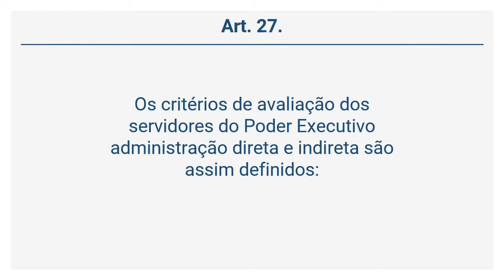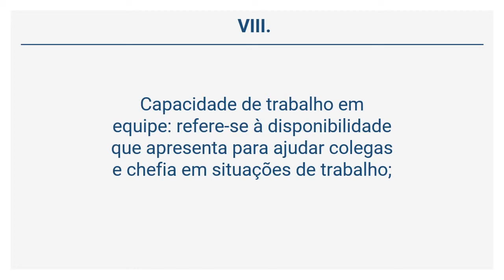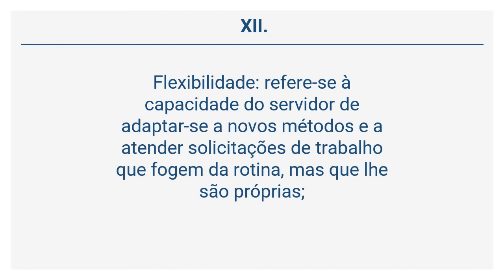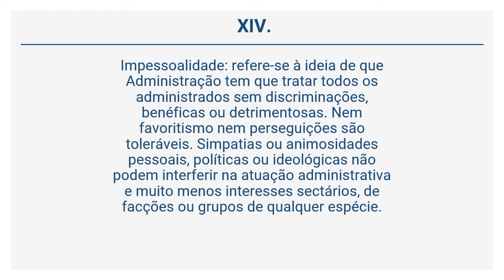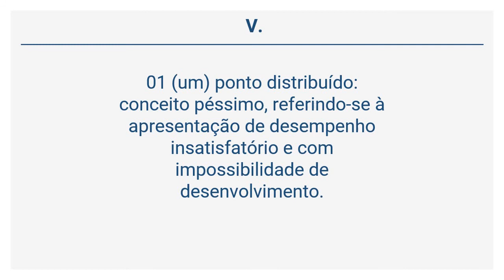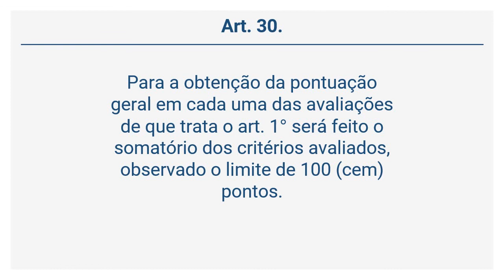Lei Complementar 41/11 (5 de 27) - DOS CRITÉRIOS E FORMAS DE AVALIAÇÃO